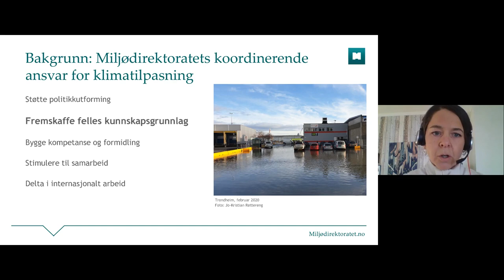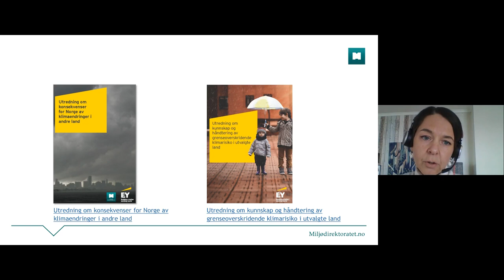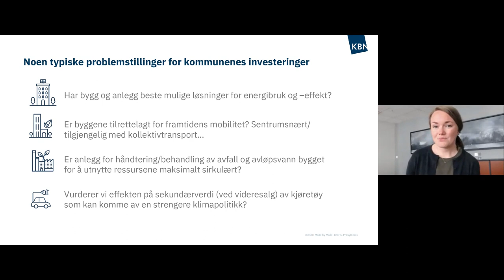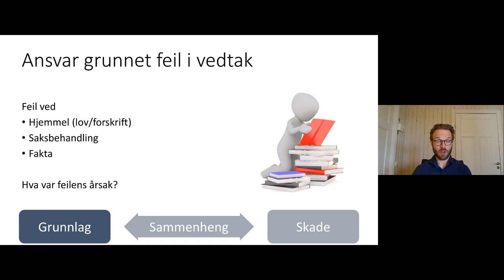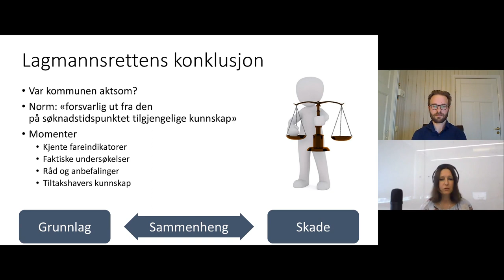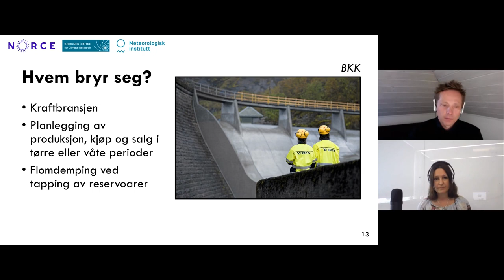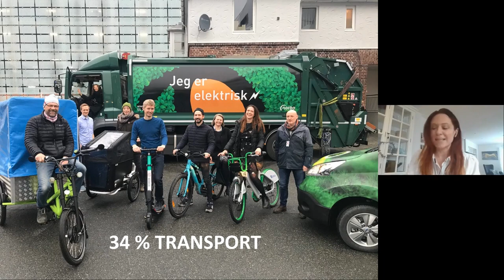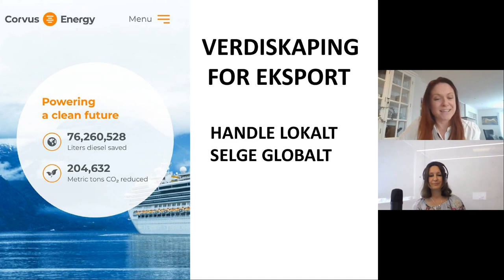Webinar i to deler om den lokale klimarisikoen – del 2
Onsdag 6. mai inviterte Kommunalbanken, Norsk klimastiftelse, Vestland fylkeskommune og Klimapartnere Vestland til del 2 av webinaret «Den lokale klimarisikoen». Se opptak fra seminaret her.